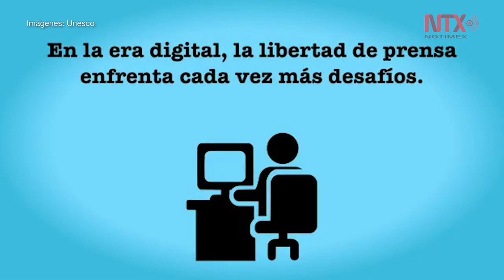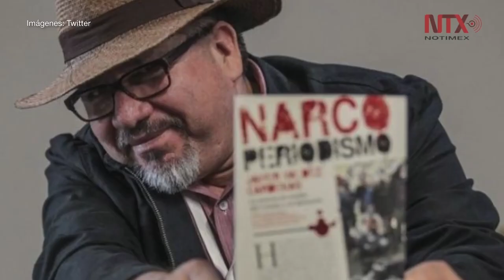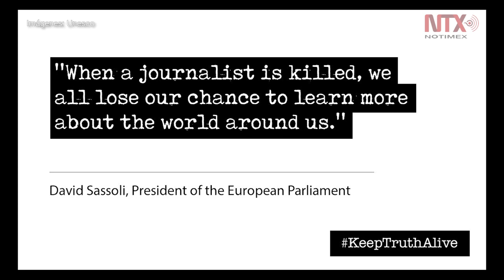Aumenta 18 por ciento los asesinatos contra periodistas UNESCO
Los asesinatos contra periodistas en el mundo aumentaron un 18 por ciento entre 2014 y 2018, respecto al quinquenio anterior, informó la UNESCO en un reporte en el que denunció que el 90 por ciento de los responsables de esos crímenes están impunes.